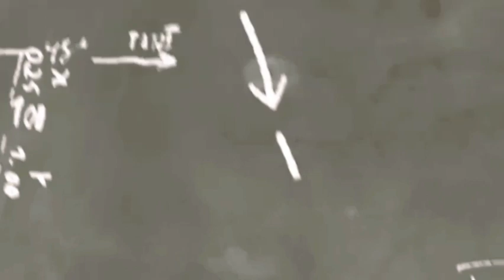මිචෙල් මාෂ් කෝක කුසලානය පාග කරපු වැඩේට දෝනි ඉගැන්වු අපූරු පාඩම